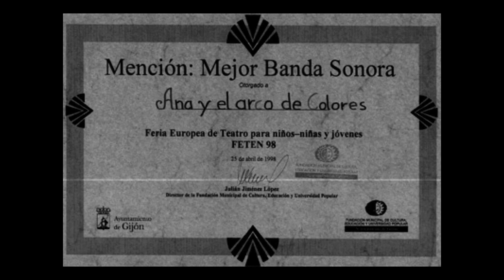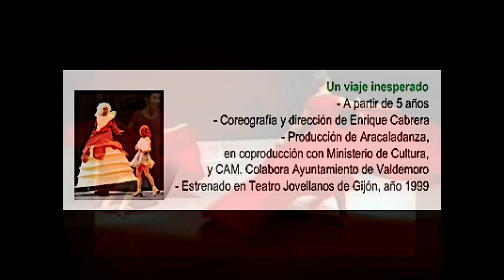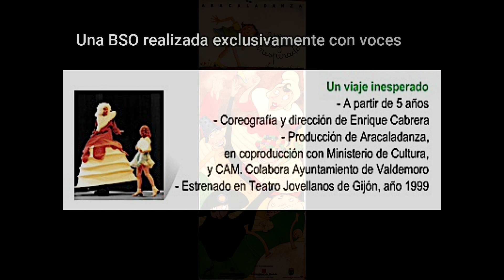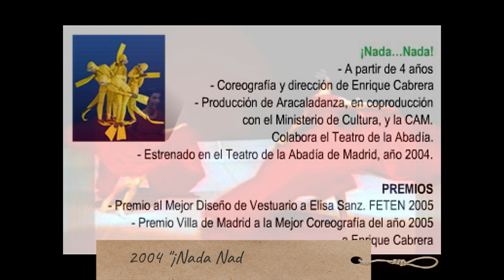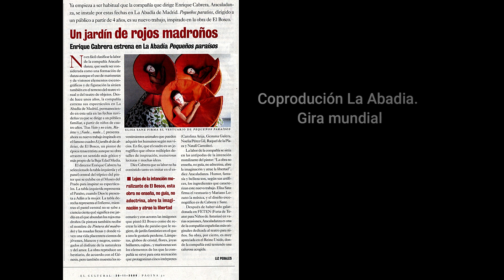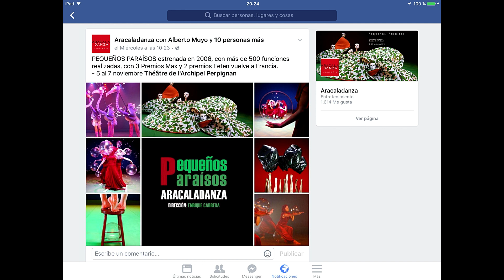QR22 Danza con Aracaladanza I. 40 años sonando en las Artes Escénicas. 1984-2024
El coreógrafo Enrique Cabrera es Medalla de oro de la Comunidad de Madrid. Aracaladanza es la compañía más veterana en danza para niños y jóvenes, la mejor y mas premiada. Más de 500.000 personas han disfrutado de sus obras en más de 10 años en todo el mundo.
  Desde 1995 el coreógrafo Enrique Cabrera, a convertido la compañía en un referente internacional de las artes escénicas españolas que ha ganado el respeto del público y la admiración de la crítica. Invitada a participar en los festivales nacionales e internacionales más importantes de España, Francia, Irlanda y Reino Unido, sus obras han viajado por grandes teatros europeos, africanos, americanos, australianos y asiáticos. Decenas de miles de niñ@s y sus familias han podido disfrutar de sus diferentes espectáculos en los que brilla la excelencia artística. El trabajo con los objetos que convierte en protagonistas y la impecable factura de sus producciones escénicas son los cimientos irrenunciables que la compañía ha cultivado desde su creación.

ARACALADANZA

1996 "Qué vio la mujer de Lot". Coreógrafo: Enrique Cabrera
Seleccionado premio Ricard Moragas . Barcelona 96
1997 "Ana y el arco de colores". A partir de 5 años. Más de 200 representaciones
Premio FETEN Gijón 98. a la Mejor banda sonora, Mejor espectáculo, Iluminación.
Premio mejor producción,mejor espectáculo infantil, Teatro Vélez-Málaga 99.
1998 "Scrunch Scrunch Scrunch". Para el Circulo de Bellas artes de Madrid. Teatralia.
Encargo del Festival "Madrid en Danza"
1999 "Un viaje inesperado".   Una BSO realizada exclusivamente con voces
2000 "Maletas". Coreografías de Teresa Nieto , Mónica Runde y Enrique Cabrera. (B.S.O.  en SND 1003)
Estreno en el festival de otoño de Madrid. Premio FETEN 2001 al vestuario Elisa Sanz
2002 "Visto y no visto". (B.S.O. en SND 1003). Estreno en el festival Internacional "Madrid  en danza"
Premio FETEN 2003. al mejor espectáculo de danza.
Finalista Mejor espectáculo de danza 2002 "País de las Tentaciones"
Repuesto en el 2009 por demanda de público Como "Visto lo visto"
2003 ”Puzzle II"
2003 ”Mundo Risas"
2002 "Entre flores y suspiros". Espectáculo de calle para Madrid en danza.
2004 "¡Nada Nada!". Estrenado en sala La Abadia.
Premio FETEN 05 Vestuario Elisa Sanz
Premio Villa de Madrid Mejor coreografía 05
 A veces hay temas que se quedan estancados y no se usan o desechan como este precioso tanguito
2005 “Anywichway”. Para la CIA Bare Bones: Encargo de DanceXChange de Birmingham  (U.K.).
Estrenada en el Hall principal del Teatro Patrick Canter Birmingham 2004 y
en la ROYAL OPERA HOUSE de Londres l 11-13 de febrero 2005.

2006/09 "Pequeños paraisos". Coprodución La Abadia. . Gira mundial
Una foto del espectáculo salio como la mejor foto del mes de diciembre en el mundo de internet.
Premio FETEN 08 al mejor espectáculo y música junto a Niña Frida de Karlik
Nominado X MAX por la Comunidad de Madrid espectáculo revelación.
Premio XI MAX al mejor espectáculo para niños (entre 2 mas)